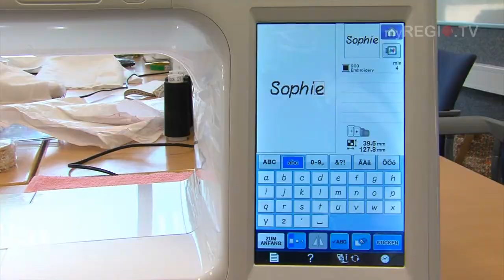myREGIO.TV - MAGAZIN: Projekt „zusammenNähen“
Das multikulturelle Projekt „zusammenNähen“ trägt seit 2009 beispielhaft dazu bei, Frauen mit Migrationshintergrund mit der deutschen Sprache vertrauter zu machen, Hemmschwellen abzubauen und die Kommunikation zu verbessern.